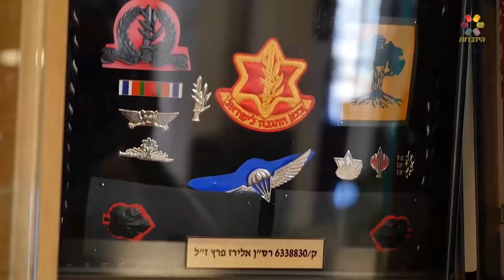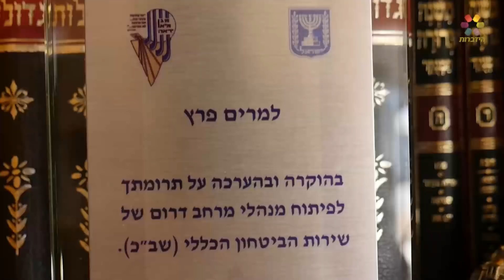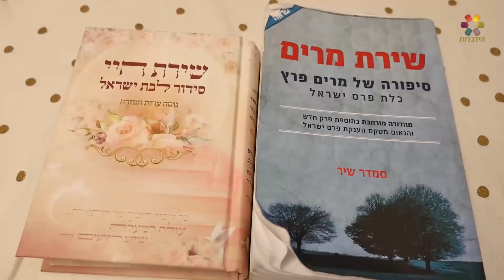''אני לא מלאך, אני אמא'' 🕯 מרים פרץ בשיחה מעוררת השראה עם הרבנית חגית שירה על שיכול בניה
''אני לא מלאך, אני אמא'' 🕯 מרים פרץ ששכלה את שני בניה אוריאל ואלירז ז''ל, בשיחה מעוררת השראה עם הרבנית חגית שירה שתפו...